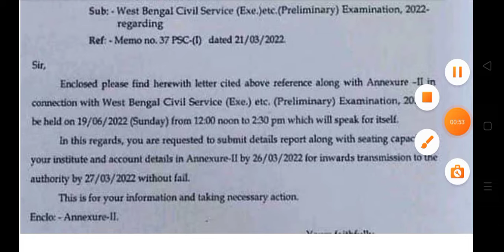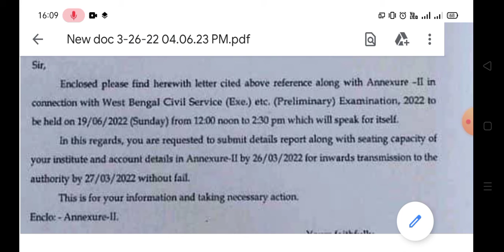WBCS Preliminary Examination 2022 কবে হতে পারে? তারই আপডেট নিয়ে এলাম. কেউ মিস করবে না//